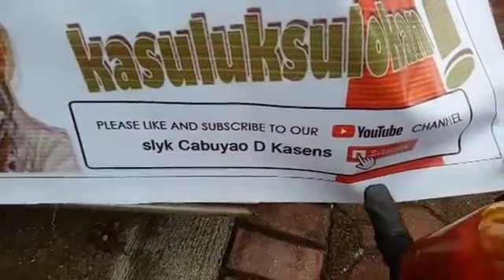FEEDING OUR KABABAYAN!!!60 DAYS AND COUNTING SALAMAT KA BABALI!!SALAMAT SA MGA SUPURTA AT NAGMAM